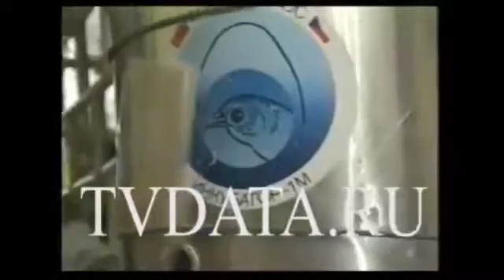Soviet Animal experiments in Space, anumals launched into space by Russians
A video featuring all the animals that have made it to space including 60 dogs, two monkeys, and a tortoise. Only a limited amount of animals have ever made it .

5 Animals Who Went To Space. These animals all went to space. Some of the animals lived, most didn't. All in the name of science of course! 5. Frogs In 1970 .

My favorite one, so, of course, my first upload. Original story: Sounds: .